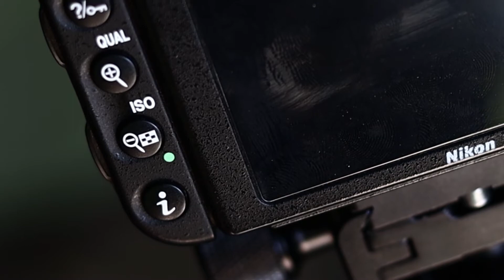full reset nikon camera | green dot in nikon camera | reset nikon camera in default | nikon tips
NIKON USER GUIDE ALL VIDEO

how to reset nikon camera
what is nikon green dots in camera
nikon tips
how to full reset nikon camera